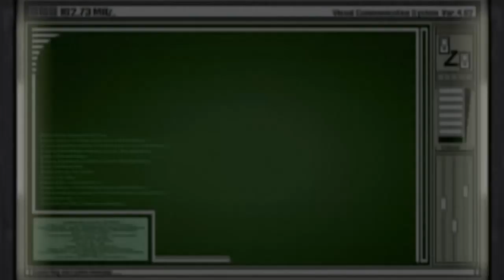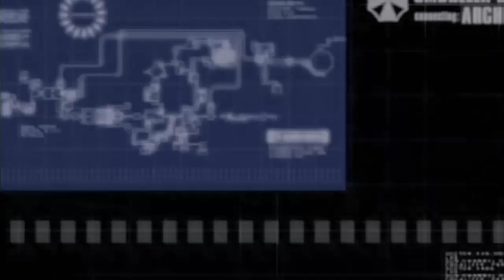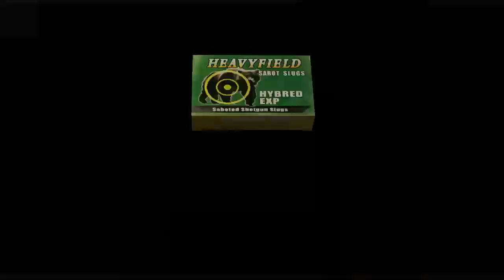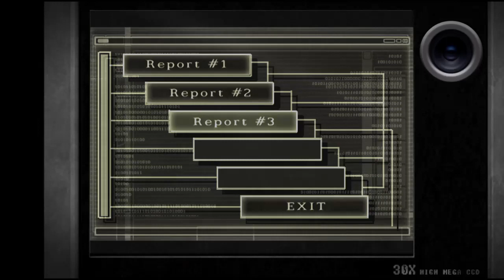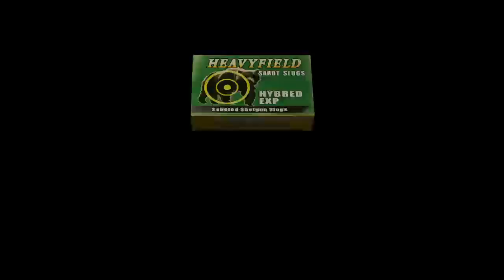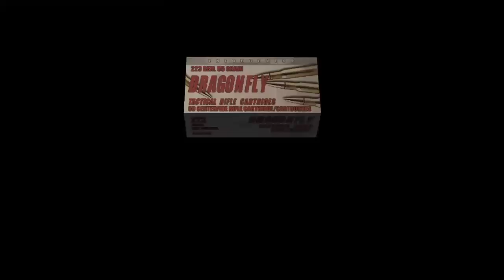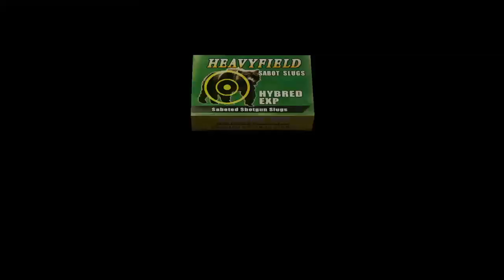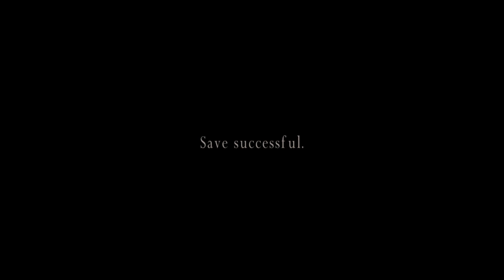Resident Evil 4 Separate Ways Walkthrough